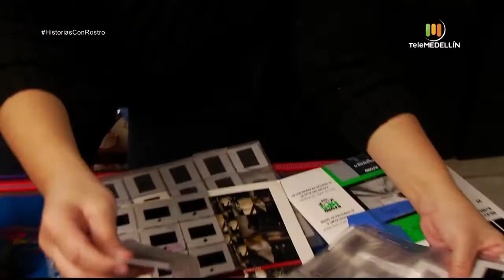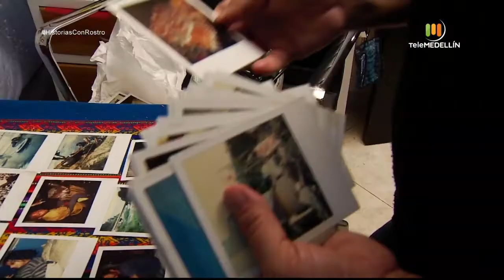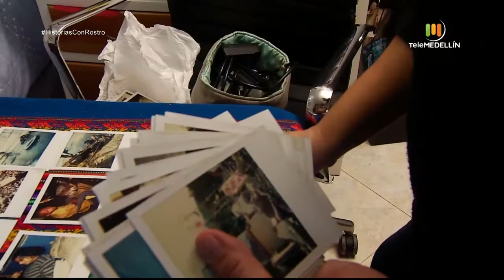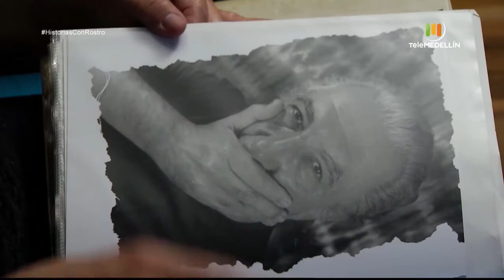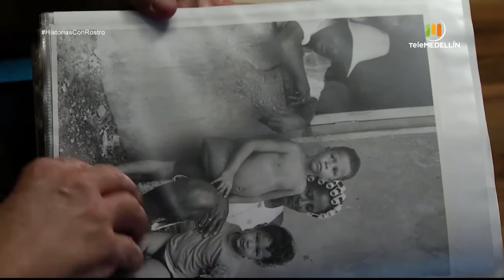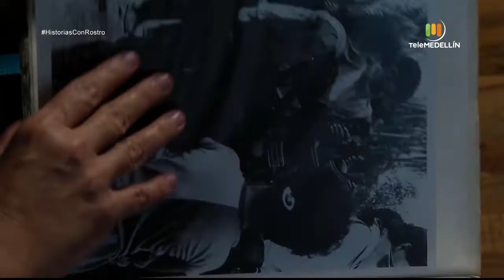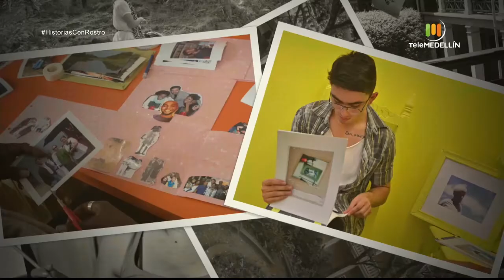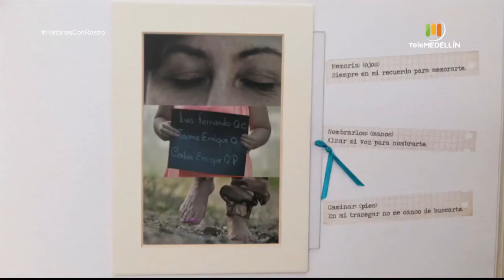Natalia Botero [Historias con rostro] Telemedellín